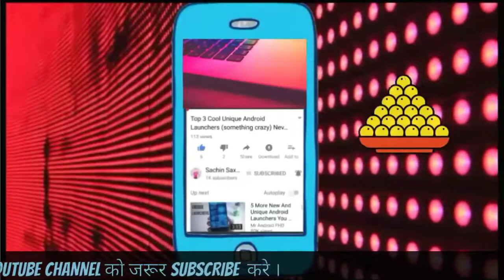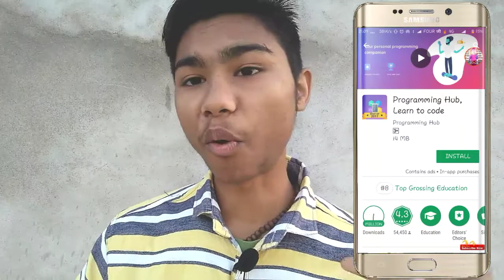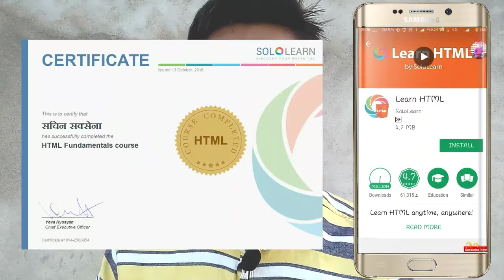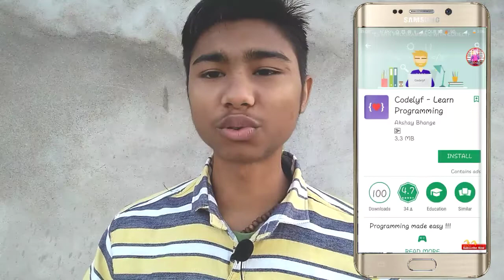learn to code apps free | Top 4 Best Apps to learn Programming Language Sachin Saxena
Hi guyz sachin saxena here Today in this video I am telling about how to learn programming language and given and tells about top 4 best android apps to learn programming language Therese are best code to learn code here I am also review google new coding app google grasshopper app to learn coding also IBM telling some apps how can u get certificate after learning programming language all apps link below
U can checkout here top 4 apps to learn code for beginners

Instagram (All updates यहीं मिलेंगे जल्दी से follow करें)
कुछ अच्छे वीडियोस
coller mic 3.5 mm only rs 325
coller mic only 880 rs
Mic+earphone only 899 rs
Sabse sasta earphone quality bases abhi kharide
CellwallPro Handsfree Earphone For Huawei Honor 5- Economic Series Headset Headphone - 3.5 mm Jack With Mic By CellwallPro®- (Black or While color- Random)
 Coolpad Note 5 Lite (Space Grey, 3GB RAM + 16 GB)
   Lenovo Vibe K5 (Gold, VoLTE update)
  Samsung Guru 1200 GT-E1200ZKYINS - Black
Panasonic P75 (Champagne Gold)
Panasonic P66 Mega EB-90S50P66 (Electric Blue, 16GB)
Panasonic ELUGA NOTE (3GB RAM), Champagne Gold
TOP 5 MOBILES PHONES UNDER 5000

Honor Bee 2 4G VoLTE (Gold)

Asus  Zenfone Go (2nd generation) (Gold)

Lava A73 GOLD

Gionee P5W (Black)
Micromax Spark 4G Prime Q452 (Cosmic Grey, 16GB)

Saxena tech sachin techno Sachin saxena saxena sachin sachin kumar saxenasachin saxena savhin sadhin saxen sexn saxe sexena sin s kumarsachin savhin sachin sachinnn
A BIG THANKS FOR MY REGULAR VIEWERS
THNKS  LOVE U GUYSSSS YOUR  SACHIN SAXENA
Hi friends if you face any problem in your mobile phone after installation of these apps advised by me so don't use that and also give me a feedback because these are not my apps I just give review of them some best app for your comfort